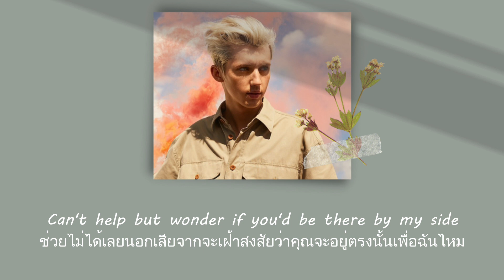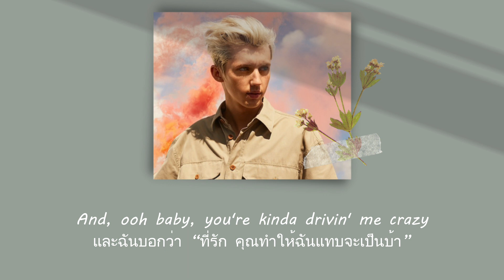แปลเพลง Trouble - Troye Sivan (Thaisub ความหมาย ซับไทย)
สามารถรับชม Thaisub เนื้อเพลง Trouble - Troye Sivan และ คำแปล ในรูปแบบ Web Page ได้ที่